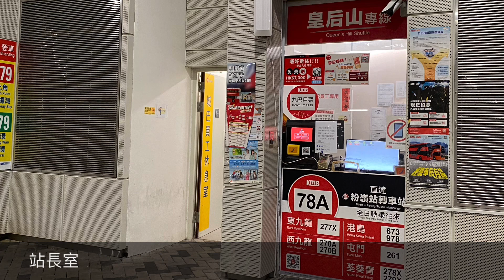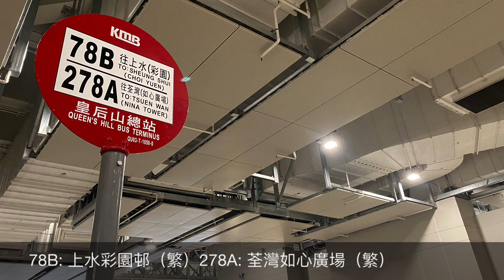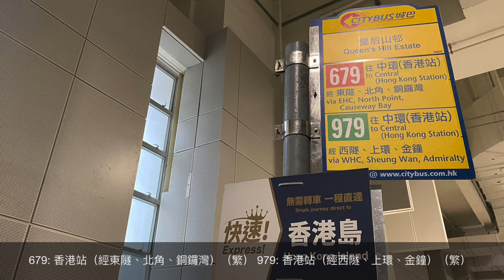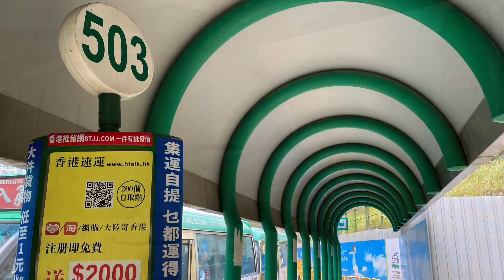車站任我行 HK Station Journey (73) 粉嶺皇后山 Fanling Queen’s Hill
每一個車站，都有各自的故事，不妨用短短數分鐘，去感受香港另一個面貌。

A transport station is not only served for passengers. Let’s find what’s interesting behind the stations at HK.